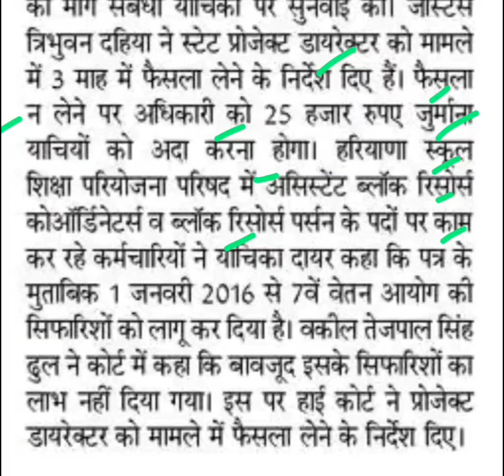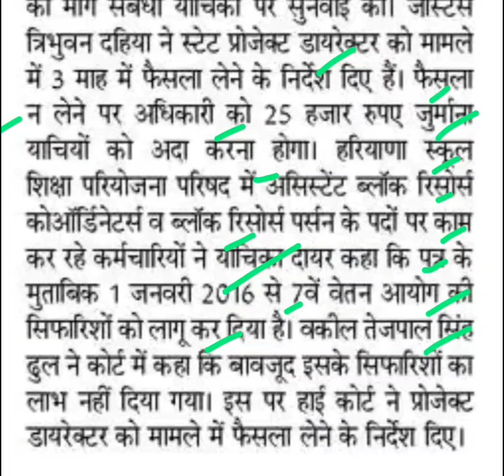सातवें वेतन आयोग की सिफारिशें जल्द लागू करें हाई कोर्ट ने कहा,satawan vetan ayog latest news today